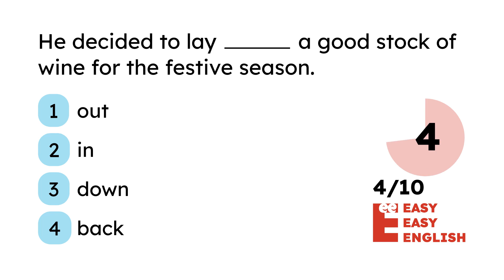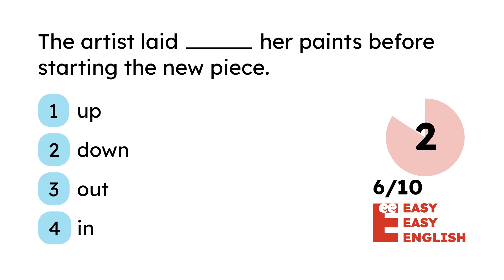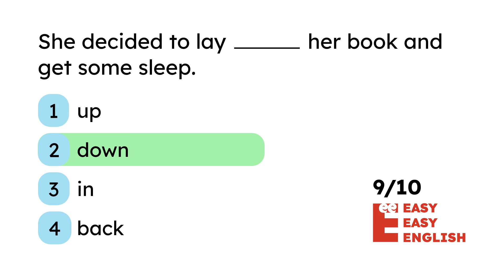6️⃣ Phrasal Verbs with LAY quiz: lay down, lay off, lay up, lay out